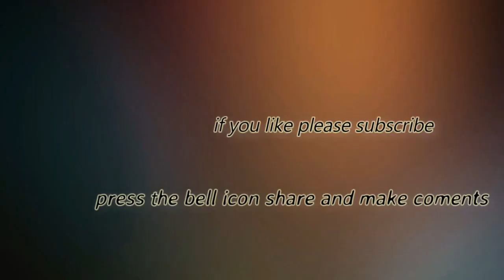Amader Uttor Bongger gram er special ranna Ilish Bori Begun/Ilish Mach bori begun ranna recipe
Amader Uttor Bongger gram er special ranna Ilish Bori  Begun